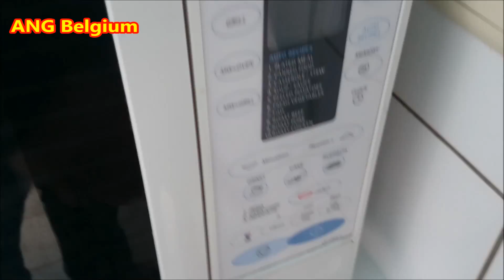McDonald's Hamburger van 1 € met een smeltkaas van 6 Cent omtoveren naar een Cheeseburger van 2.05 €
Mcdonald's Hamburger van 1 Euro met een smeltkaas van 6 cent omtoveren naar een Cheeseburger van 2.05 Euro waarde
Mcdonald's Hamburger van 1 Euro omtoveren naar een Cheeseburger van 2.05 euro met een smeltkaas van 0 6 cent